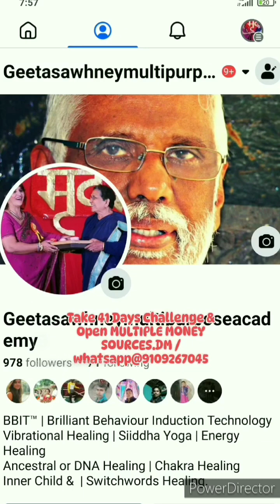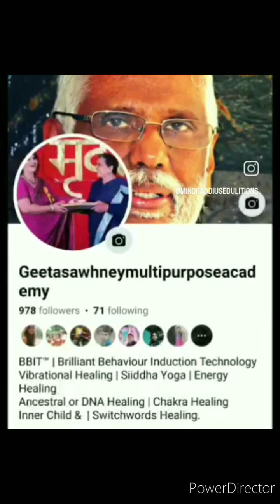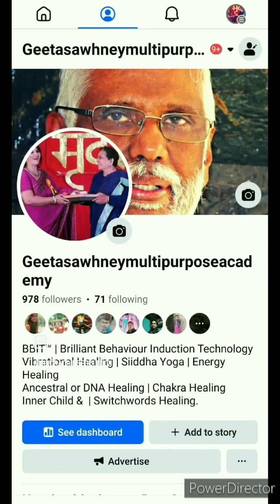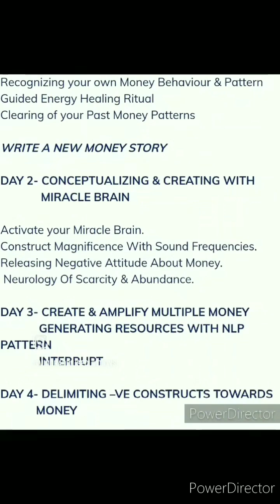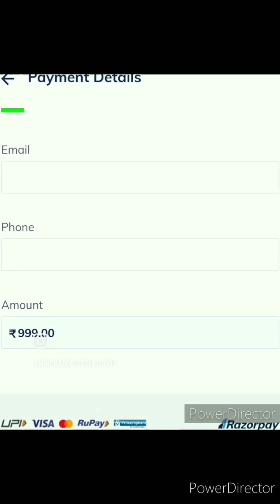नए money संसाधन- स्वागत powerful 7 days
Manifest unexpected money

Manifest UNEXPECTED Money in 48 Hours or Less | Guided Meditation [Extremely Powerful!!]

Mantra To Remove Incurable & Deadly Diseases - Neelkanth Mahadev Mantra
MANIFEST MONEY IN THREE DAYS- MONEY CHANT FOR FAST UNEXPECTED MONEY- QUICK MONEY ATTRACTION - SPELLS